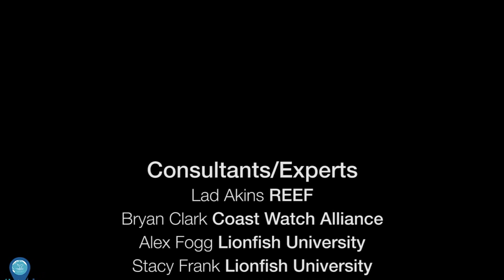Grouper eating a lionfish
Lionfish typically have no known natural predators in the Atlantic Ocean. Watch as scientists try to determine what they eat, to see how lionfish eating habits may impact the ecosystem.